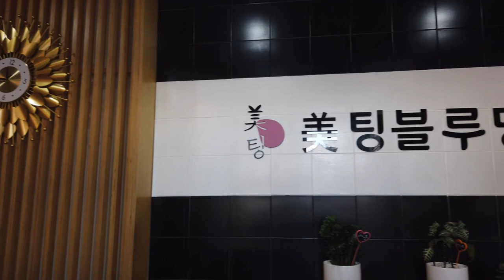유가네 사람들 5 (미팅블루밍 유은성 대표)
유튜브 기계유씨채널 [유가네 사람들] 코너에서는
무한경쟁 시대에 치열하게 도전하며 살아가는
일가님들을 모시고 삶의 '희노애락' 에 대한
정겨운 이야기를 나누고자 합니다.

경기도 부천시 신흥로 190-1 위브더스테이트 상가
2동 209호에 소재한 '미팅블루밍' 유은성 대표와 대담할
기회를 가졌네요.
전국의 일가님들께 소개할 기회를 주신데 대해 감사드립니다.